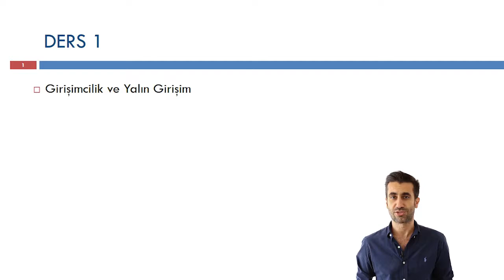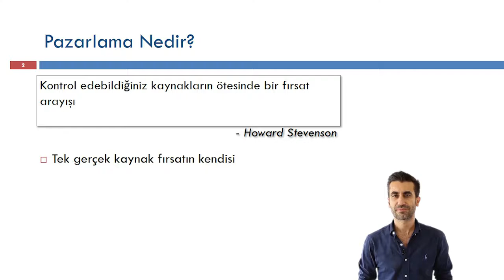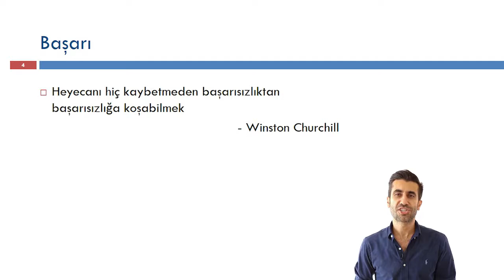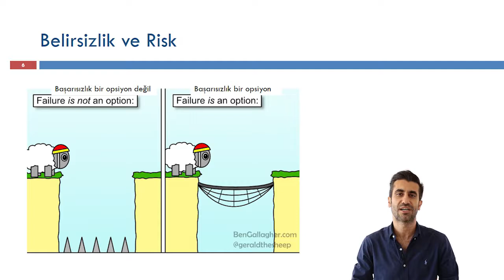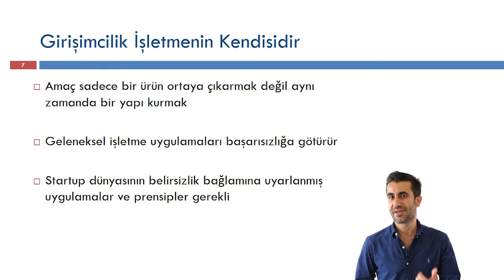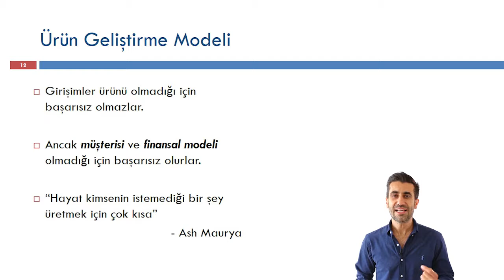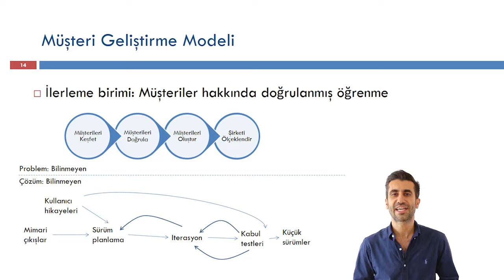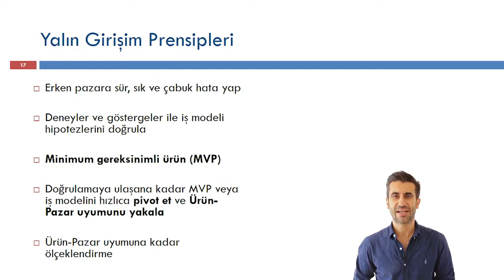Oğuzhan Aygören 1 Girişimcilik ve Yalın Girişim